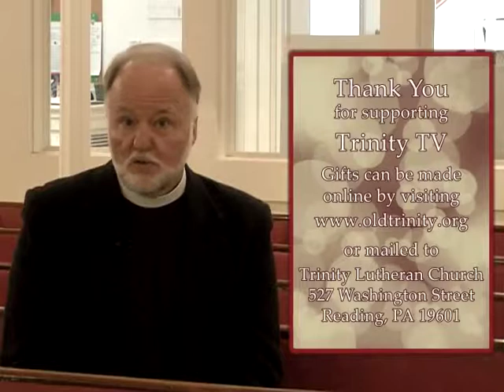Worship and Music March 23, 2014